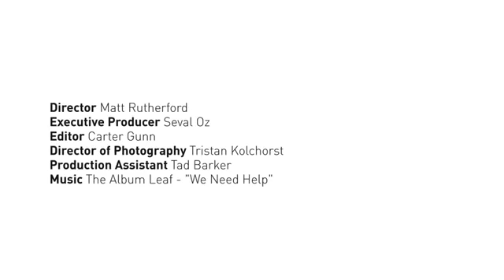Google paseó su auto sin conductor cerca del Congreso de EE.UU.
Washington (EFE). Google probó hoy en las inmediaciones del Capitolio en Washington (EE.UU.) su auto sin conductor en un intento de persuadir a los legisladores y mostrar la fiabilidad de esta tecnología desarrollada durante años por el gigante de Internet.

El vehículo sin conductor de Google se dio un breve paseo por las calles de Capitol Hill, con un pequeño momento de duda cuando se cruzó con un taxi que giró de manera repentina, tras lo cual consiguió aparcar sin complicaciones cerca del centro de poder de EE.UU.

LA TECNOLOGÍA
El auto, un Toyota Prius, está equipado con un escáner tridimensional en el techo, así como un conjunto de cámaras y sensores que le permiten obtener información de la carretera y sus alrededores para desplazarse sin un humano al volante.

El sistema utiliza la información obtenida a través de Street View, aplicación de mapas de Google, para posicionar al vehículo y determinar el camino a seguir por las calles de la ciudad.

La semana pasada el estado de Nevada concedió la primera licencia a Google para que pruebe estos vehículos en un entorno de tráfico real, ya que hasta ahora los test realizados por la compañía habían tenido lugar en vías controladas.

Las autoridades de Nevada aprobaron una ley en 2011 para autorizar la tramitación de licencias para autos con piloto automático, aunque exigen que haya una persona detrás del volante y otra en el asiento del copiloto durante los desplazamientos.

El coste de los componentes tecnológicos que utilizan los vehículos de Google rondan los 100.000 dólares, pero, con la mejora en el desarrollo, la empresa californiana espera que pueda convertirse en una tecnología accesible y útil, por ejemplo, para personas mayores.

Las pruebas en Washington DC podrían estar orientadas a persuadir al Congreso a que permita normativas que apoyen el desarrollo de los prototipos y en el futuro una progresiva introducción de este vehículo futurista.